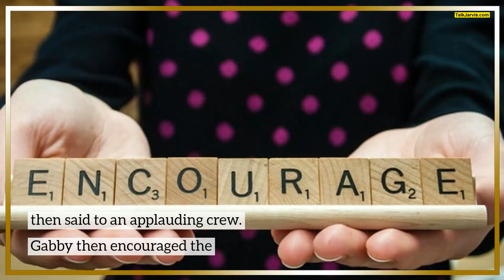Robin Roberts Says She’s ‘Getting Married’ To Amber Laign After 18 Years Together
Robin Roberts confirmed she plans to wed her longtime partner Amber Laign in 2023 after 'putting it off' due to Amber's battle with cancer.